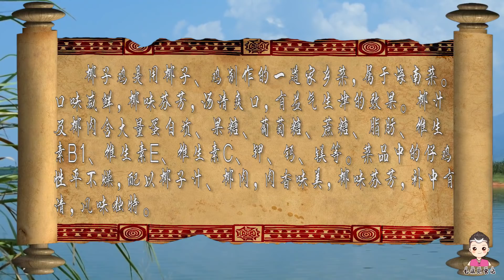3斤鸡配3个椰子，秘制一锅椰子鸡，汤鲜肉嫩，吃了还想吃 【御廚流浪記】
七戒樹下練功，突然掉下幾個椰子，嚇得七戒驚慌失措，差點被砸暈，索性拿回家，秘製了一鍋“椰子雞”，出鍋的那一刻，就流口水了，湯美肉嫩，太過癮了！

關於新御廚流浪記系列美食故事，會讓你發現生活中更多的精彩